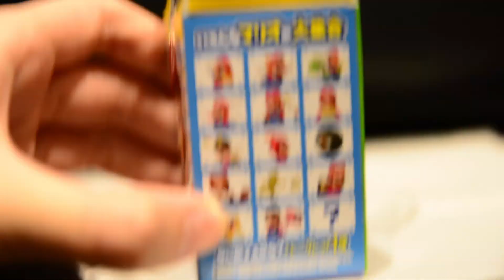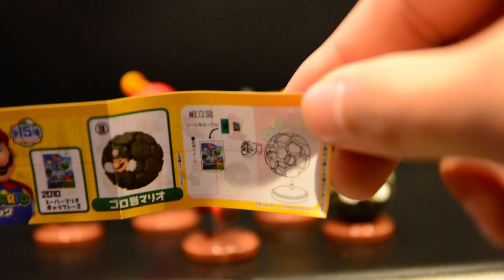【マリオチョコエッグ】芸術的にかち割ろう！！-後編-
【お知らせ】
なんと後々見てみたら、ビルドマリオはシークレットではなかったようです。
収録後日、中澤が普通に当ててました。

大好きなマリオのチョコエッグが出たので、開封を兼ねて美しく割りました。

編集：ましゅう
あっき▶様々なゲームに広く浅く手を出している。最近は研究が忙しい現役大学院生。投資家。やってるゲーム：原神、ApexLegends、ホラゲ、マイクラダンジョンズ
みずしょう▶母語含め10か国語を操るマルチリンガラー。ホラゲーに免疫がなくビビりまくるジロリアン。やってるゲーム：あつもり、マイクラ、マイクラダンジョンズ
ましゅう▶突拍子もなく不思議な企画を持ち出す。ゲームをいかに楽しむかを大切にしている。やってるゲーム：マリオカートツアー、マイクラ
シュー▶みずしょうにホラゲーをやらせて生き生きしている。Apexに溺れた男。K/D=約4.0、ランク:永遠のダイヤⅢ。やってるゲーム：ApexLegends、Fall guys
中澤▶独特なセンスでカオスを生み出す。人数が多いほど面白みを増していく。やってるゲーム：原神、マイクラ

やってほしいゲームや企画あればぜひコメントに
参加式のゲームは参加しちゃってください。わいわいやりましょう。

【Twitterリンク】